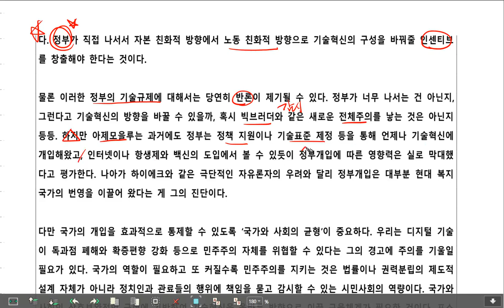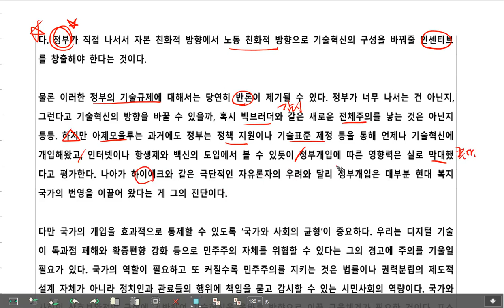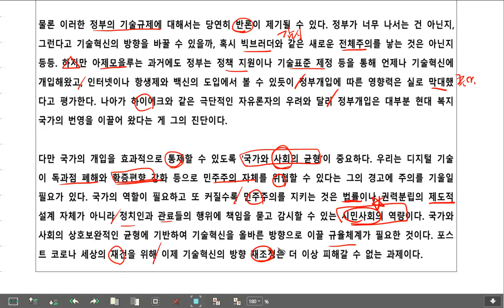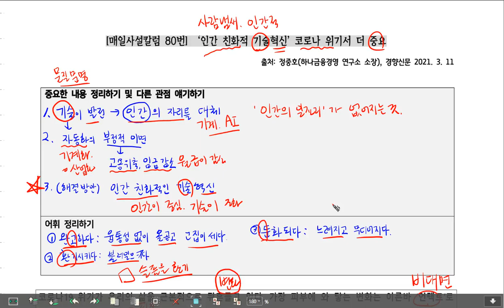매일사설칼럼 80번 '인간 친화적 기술혁신' 코로나 위기서 더 중요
*사설칼럼 읽기 수업은?
: 매일 읽기 훈련을 하는 것입니다.

이해력, 어휘력, 배경지식을 기르려는 목적입니다.
그리고 어느 누군가가 이 공부를 통해 국어를 잘하게 된다면 좋겠습니다.
늘 변함없이 월요일~금요일까지 매일 2개씩 10개의 글을 공부해서 올리겠습니다.
(61번부터는 매일 1개씩으로 조절하였습니다.
그동안 읽기 실력이 향상되어, 이제는 매일 1개씩 해도 될 것입니다.^^
그러나, 매일 꾸준히 읽고 고민해야 합니다!!^^)

**수업 자료는 다운로드 받으세요^^